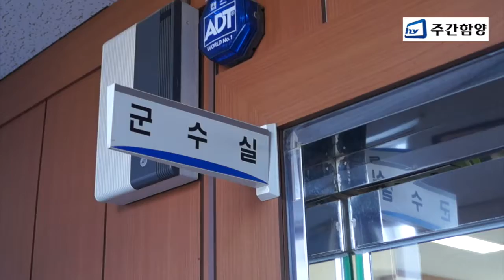함양에도 인공신장실 설치 절실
환자, 원정 투석 어려움 많아
군수 면담 이후 활로 모색
군내에 혈액투석환자를 위한 인공신장실이 설치된 의료시설이 단 한곳도 없어 만성신부전증을 앓고 있는 환자들이 멀리 원정 투석에 나서면서 경제적·시간적 불편을 호소, 건강관리에 이중적 어려움을 겪고 있다. 원정 투석을 떠날 수밖에 없는 만성신부전증 환자들이 군내 인공신장실 설치를 요구하고 나섰다.
지난 2월14일 오전 신부전증을 앓고 있는 5명은 임창호 군수와의 면담을 통해 희귀난치성 질환인 혈액투석환자의 교통 불편 해소 및 의료 혜택 증진을 위해 인공신장실의 설치를 요구했다.
이들은 군내에 인공신장실이 없어 거창과 진주, 남원 등 외지 병·의원을 찾아 주기적인 원정 투석을 위한 제반적 불편은 물론 희귀난치성 질환을 앓고 있는 환자에 대한 폭넓은 의료서비스 지원이 절실하다고 입을 모았다.
함양에서 혈액 투석을 요하는 환자는 51명으로 이중 20명은 복막투석으로 가정에서 직접 하지만 31명은 병원의 인공신장실을 찾아야 한다. 혈액투석환자들은 1주일에 3번 혈액투석이 필요하다. 이들은 함양에 신장 투석실을 갖춘 병원이 없어 월·수·금 또는 화·목·토 주 3회 이상을 인근 거창이나 진주, 남원까지 오가며 심적·물적 어려움을 겪어 왔다. 신부전증 환자는 장애2급을 받을 정도로 중증 환자이며, 치료가 불가능해 평생 투석실을 사용해야 한다. 원정 투석을 통해 길거리에서 시간과 돈은 물론 환자들의 고통까지 더해지며 환자들이 받는 고통은 가중될 수밖에 없는 실정이다.
이들은 “신부전증 환자는 살아도 산 것이 아니다. 이틀에 한번 혈액 투석을 받아야만 살아갈 수 있다. 인공신장실이 가까운 거리에 있는 것도 아니고 치료를 받기 위해 타지로 가는 것이 너무 곤욕이다. 투석을 위해 고향 함양을 떠날 수밖에 없는 실정”이라며 하소연했다.
혈액투석은 소득 기준에 따라 건강보험이 적용되어 한번 투석할 경우 자부담이 1만5000원 가량이다. 여기에다 원정 투석을 위한 교통비까지 더해지면 한 달에 30만 원 이상이 소모된다. 또 보통 혈액투석 시간은 4시간 정도지만 가까운 인공신장실을 찾아가려면 1시간가량이 걸려 왕복 2시간, 빠듯하게 혈액투석을 받는다 해도 6시간 정도가 걸릴 수밖에 없다. 금전적으로나 시간적으로 환자들은 사실상 일상생활이 불가능한 것이다.
이들은 “인공신장실을 만들기 위해서는 전문의가 필요하지만 혈액 투석을 받는 환자가 30명 정도면 가능할 것이다. 보건소나 지역 병원과 연계해 함양에도 투석할 수 있는 곳을 만들어 줬으면 한다”라고 주문했다.
가까운 거창의 경우 병원 2곳에서 인공신장실을 운영하고 있으며 합천 1곳, 남원은 3곳을 운영한다. 남해군의 경우는 지난해 남해병원에서 신장투석센터를 만들어 공공의료를 시행하고 있다.
이에 대해 임창호 군수는 “국가에서 국비 보조를 해줘야 하는 상황이다. 혼자 결정할 사항이 아니다. 예산 수반도 논의해야 하고 의회 승인도 얻어야 한다. 절차를 거쳐 타당성을 검토하겠다. 어렵지만 조금만 참아 달라. 힘내시고 희망을 가지고 함께 해보자. 최선을 다하겠다.”라고 말했다.